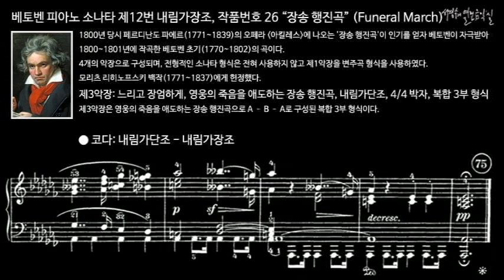베토벤 피아노 소나타 제12번 내림가장조, 작품번호 26 “장송 행진곡” (Funeral March) 제3악장 코다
1800년 당시 페르디난도 파에르(1771~1839)의 오페라 '아킬레스'에 나오는 '장송 행진곡'이 인기를 얻자 베토벤이 자극받아 1800~1801년에 작곡한 베토벤 초기(1770~1802)의 곡이다.
4개의 악장으로 구성되며, 전형적인 소나타 형식은 전혀 사용하지 않고 제1악장을 변주곡 형식을 사용하였다. 모리츠 리히노프스키 백작(1771~1837)에게 헌정했다.

III. Maestoso andante, Marcia funebre sulla morte d'un Eroe, A-flat minor, 4/4 meter, Compound ternary form
제3악장: 느리고 장엄하게, 영웅의 죽음을 애도하는 장송 행진곡, 내림가단조, 4/4 박자, 복합 3부 형식
제3악장은 영웅의 죽음을 애도하는 장송 행진곡으로 ‘A – B – A’로 구성된 복합 3부 형식이다.